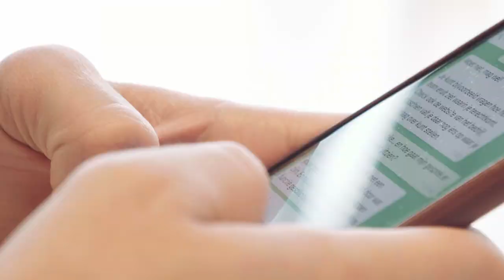YoungCapital - Geen drank. Geen drugs. Wél WhatsApp.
De video die YoungCapital afgelopen maandag lanceerde waarin ze kandidaten een alcoholische versnapering of jointje tegen de zenuwen aanbiedt, is onderdeel van een uitgebreide 1 aprilgrap. Hugo de Koning, oprichter van YoungCapital, over de grap: “We gaan tot het uiterste om deze zenuwen weg te nemen bij onze kandidaten, maar het inzetten van drank en drugs gaat zelfs ons te ver.” Met deze actie erkent de jongerenuitzender de stress die jongeren ervaren voor hun sollicitatiegesprek. Daarom biedt YoungCapital kandidaten vanaf 1 mei een WhatsApp-service aan voor alle last-minutesollicitatietips en-tricks.